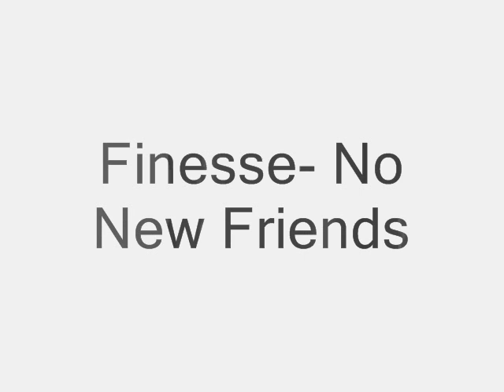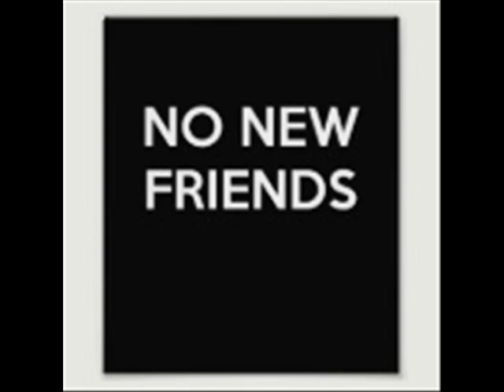Finesse- No New Friends